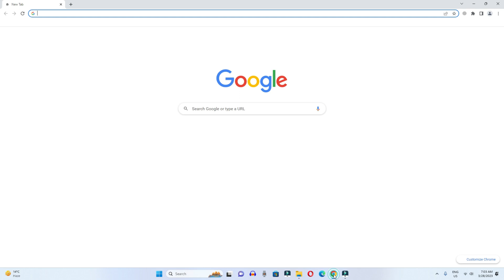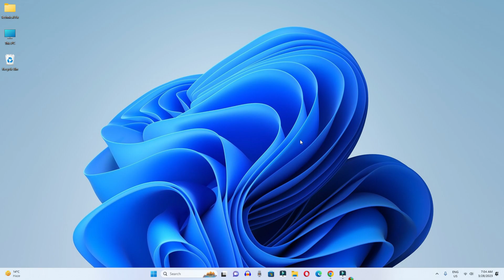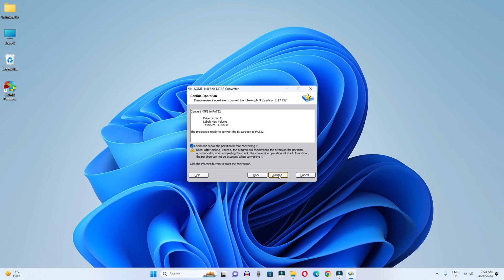How to Convert NTFS to FAT32 Without Losing Data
Cover Topic:
convert ntfs to fat32
ntfs to fat32 without losing data
convert ntfs to fat32 without losing data
convert ntfs to fat32 without formatting

Timestamps:
0:00 intro
0:47 install AOMEI
1:25 convert ntfs to fat32
2:05 successful convert